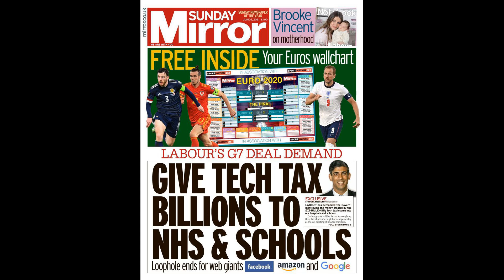Ian Wright's over-the-top Arsenal celebrations leave Glenn Hoddle speechless